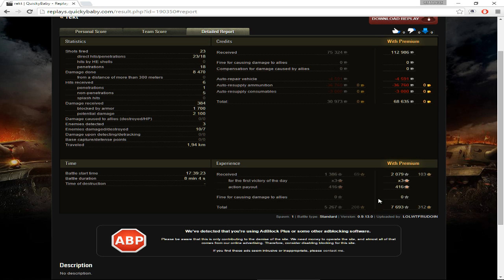World of Tanks - Tribute - LOLWTFRUDOIN [FUSON] - IS-7 - Kharkov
LOLWTFRUDOIN [FUSON] -  IS-7 - Kharkov

Αν έχετε ένα δικό σας replay που πιστεύετε ότι αξίζει να δημοσιευτεί ανεβάστε το στο

System Specs: Core i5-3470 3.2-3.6 Ghz , 8GB DDR3 RAM,
AMD R9 285 2GB RAM running at 1280x1024 resolution.